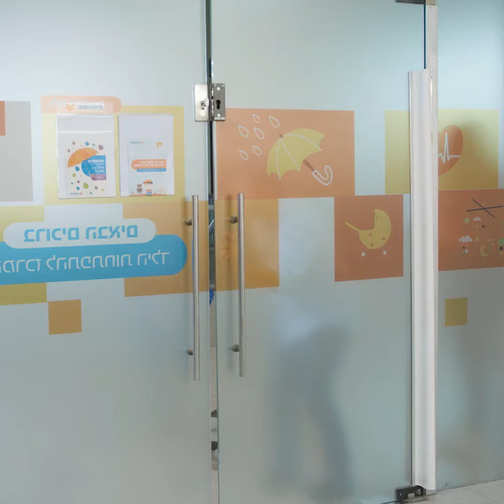פנייה מקוונת לרופא הילדים שלי